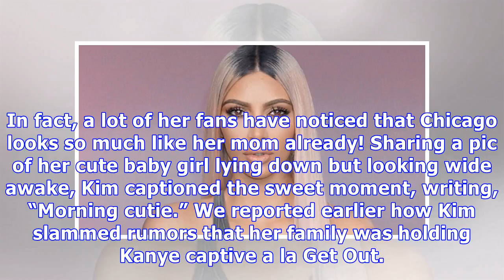Kim Kardashian Is Our Instagram Queen Of The Week — See Her Sizzling Hot Looks